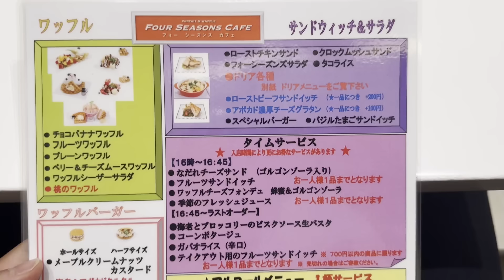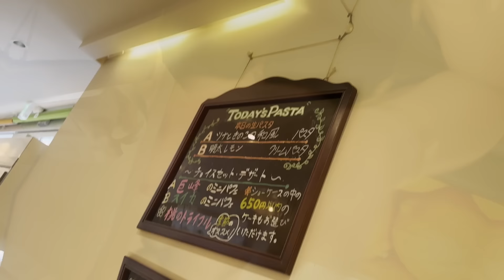[食べ放題] 人生初のフォーシーズンズカフェが優勝待ったなしでした [大食い]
*もしかしたら効果音の音量大きいかも

また行きたいね
*7月頭ごろ行ってます

Free Music for Videos 👉 Music by STUDIO BEYOND - Boy In Paris (with Dispirited Ocean)